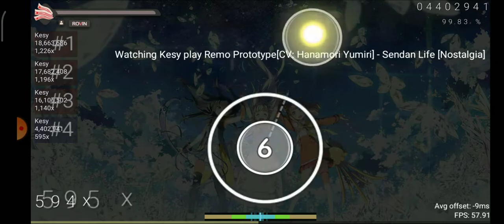MY NEW TOP PLAY!!! | 7.31 ⭐ Sendan Life [Nostalgia] FC 99.7% (210dpp)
LES GOOOOOOOOOOOOOOOOOOOOOOOOOOOOO

IM SO FUCKING HAPPY, SO FUCKING HAPPY

Player: Kesy